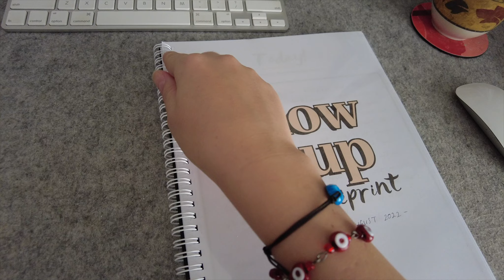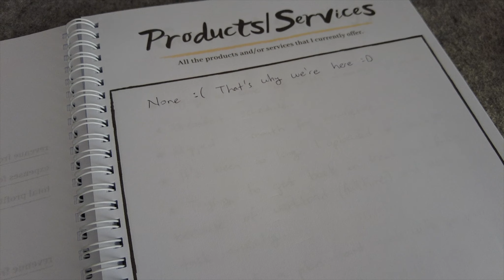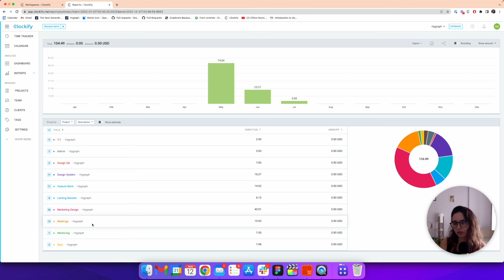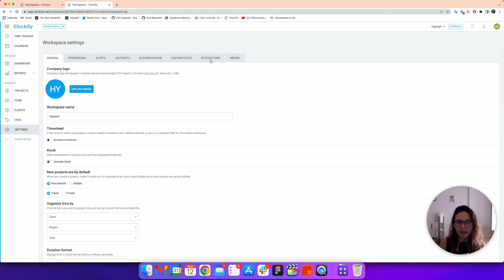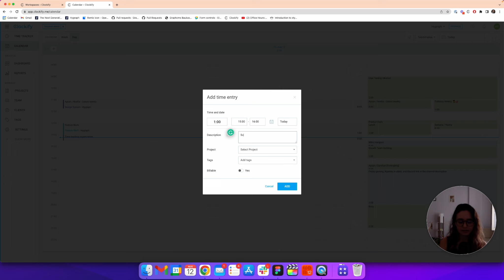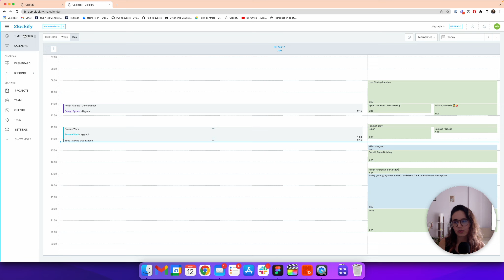my chaotic routine, working from home, coping with work anxiety, seeing a play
My monthly planner

Big thanks to my sister, who edited this video 💕

I'm Aycan, a digital product designer who wants to illustrate & travel to beautiful places around the world. I know that I’m an introvert. I love home. I’m quite happy while I’m spending time in my bed. I usually prefer doing nothing. I don’t think the reason is I’m lazy. I have this “freedom of comfort zone” in my blood. The thing is, this is not what I’ve imagined for my way of living. I want to see places, touch lives, and meet new people. So I know I need to push myself so hard to live life fully.

I decided to start this YouTube channel while working remotely, even though I still live in my own country. I have lots of amazing places to visit. I'll be here and there. I hope I can meet you somewhere!

G E A R  /  T O O L B O X

- Recorded with DJI Pocket 2 and iPhone 11
- Edited with FCP